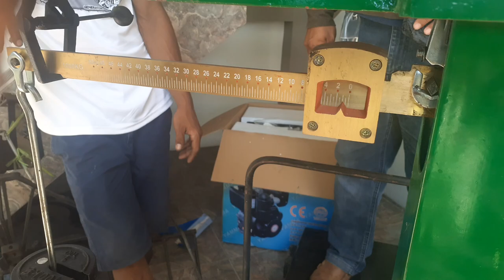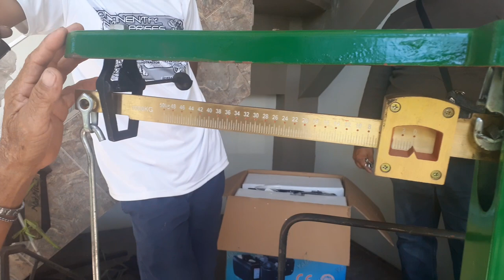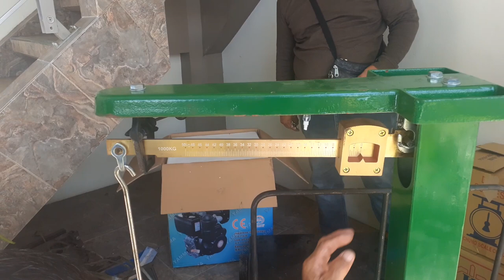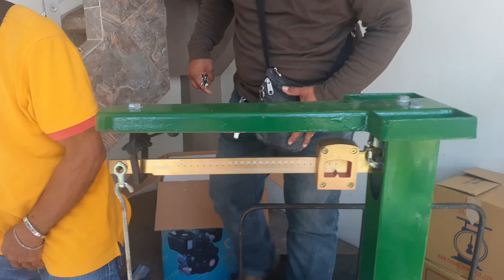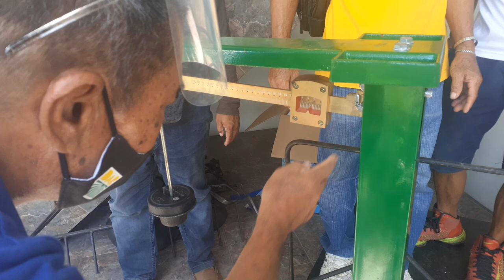paanu gamitin ung flat bed kilohan ng palay THOM RAGO TV vlog # 7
kilohan ng bigas